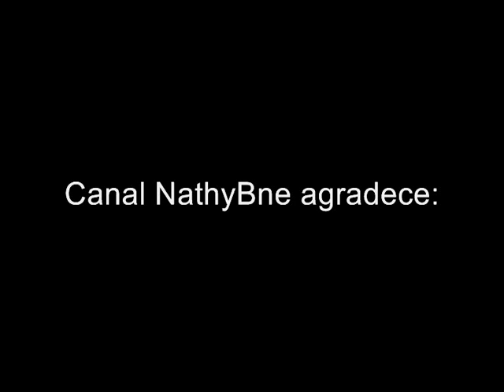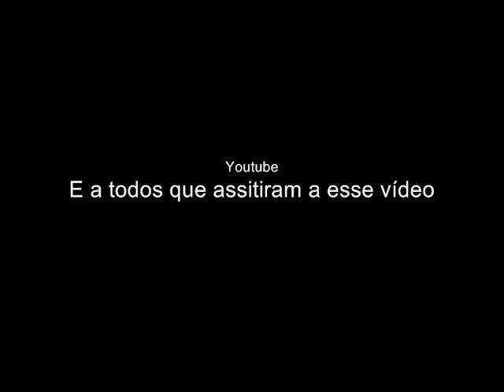Antes e Depois de Complices al Rescate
Veja como estão hoje em dia os atores da novela mexicana Complices al Rescate que foi transmitida no Brasil pela 1º vez no ano de 2002 e gravada no mesmo ano e reprisada no ano de 2006 pela mesma emissora e em 2010 pela TLN.